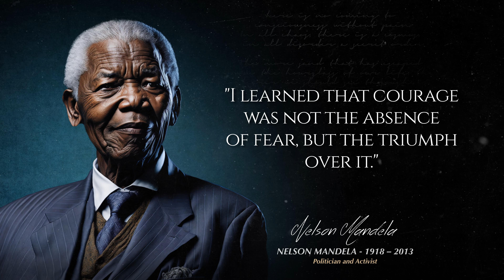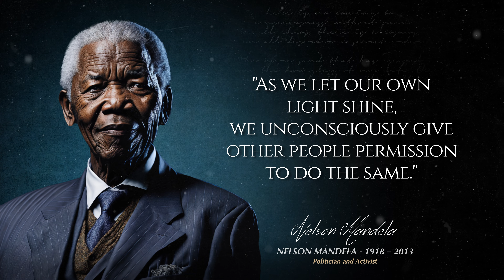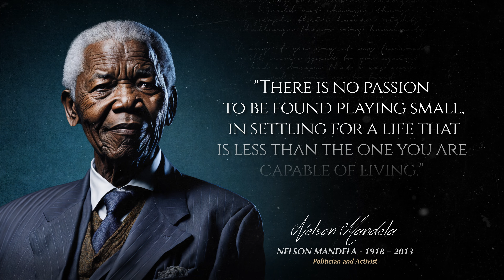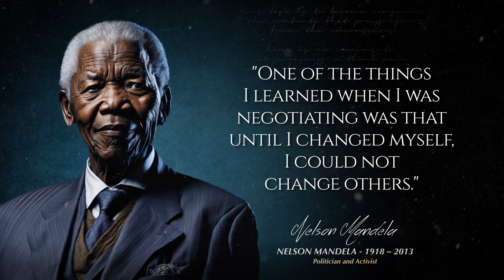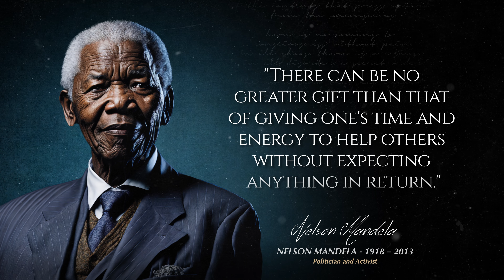The Best Nelson Mandela Quotes that Will Make You See Things in an Extraordinary Way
Embark on a journey through the remarkable life of Nelson Mandela, the anti-apartheid revolutionary, philanthropist, and former President of South Africa. This video highlights his greatest words of wisdom that have inspired millions around the globe. From fighting for social justice to fostering unity, Mandela's thoughts and beliefs are as relevant today as they were during his time.

 Through his quotes, you will gain insights into the principles that guided his actions. Whether you are an activist, student, or simply someone looking for inspiration, this video is for you.

📌 Note: All quotes in this video are used for educational and inspirational purposes.

❗️ATTENTION: Our videos are passionately narrated by real voices, not generated by AI or text-to-speech technology. We hold the necessary licenses for all the materials featured in this video, including its eye-catching thumbnail.